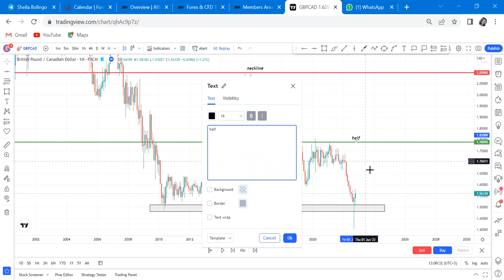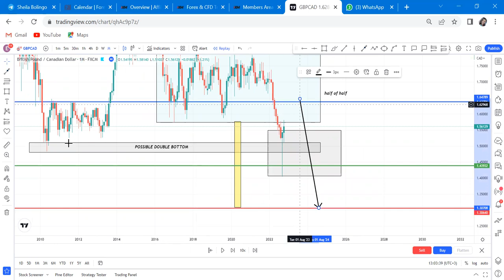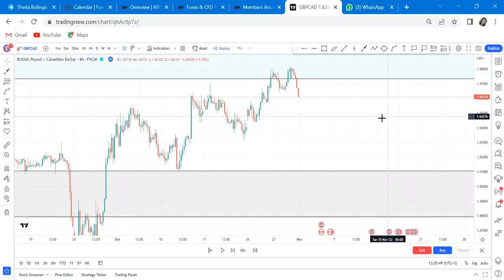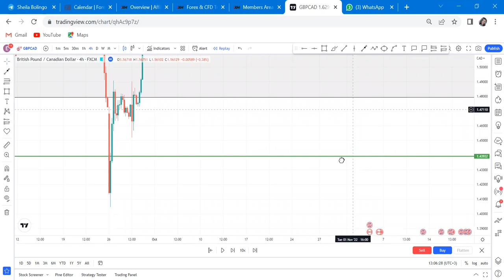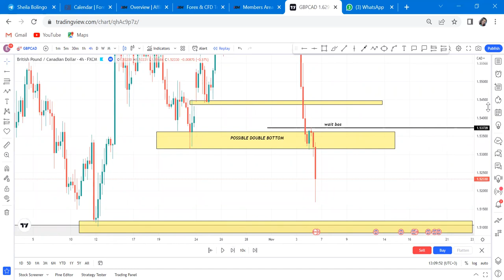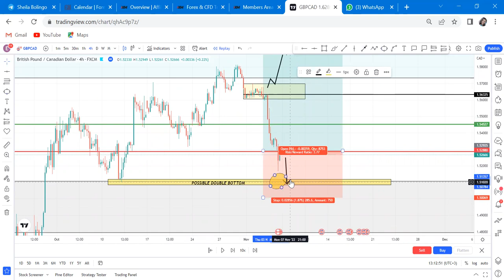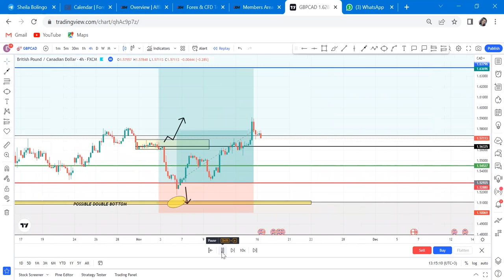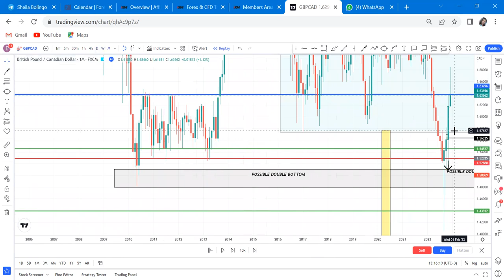4HR FOREX STRATEGY THAT CAN MAKE YOU 1000 PIPS